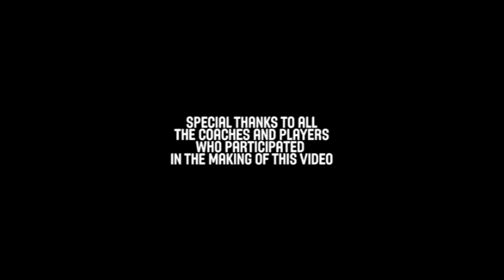Shooting - Rick Carlisle - Basketball Fundamentals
Head Coach of the Dallas Mavericks, former Boston Celtic, and former Head Coach of both the Indiana Pacers and Detroit Pistons, Rick Carlisle knows a thing or two about the game of basketball.  Here he goes over ways to improve shooting.  From one-handed shots to improve form, positioning of body angle, to shot power- Carlisle goes over ways to improve shooting and use the floor to create high-percentage efficient shooters.  How will you use his teachings to improve your shot?